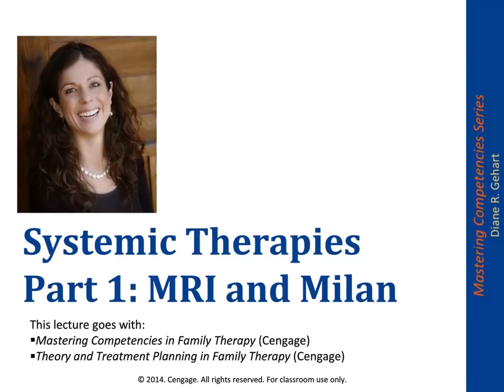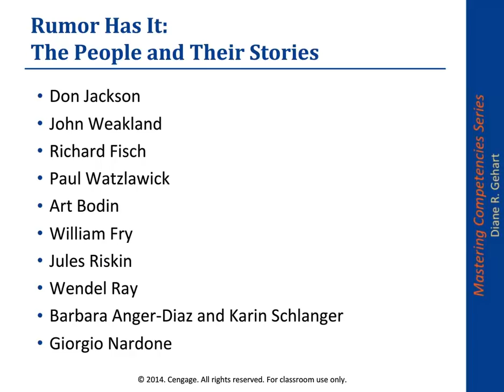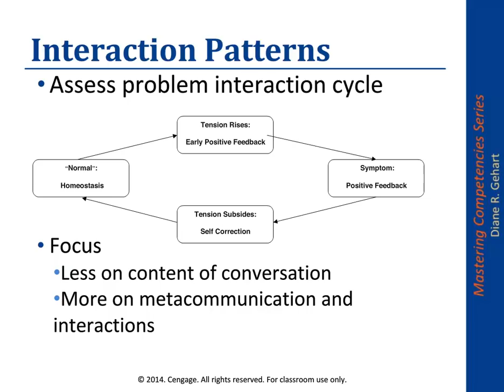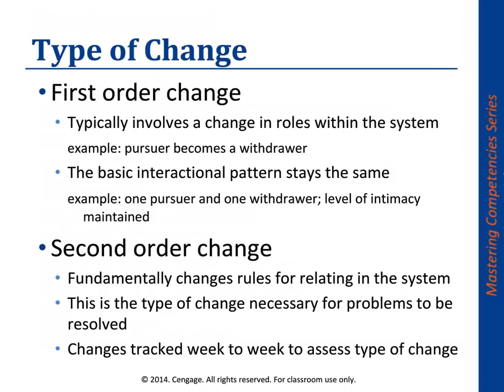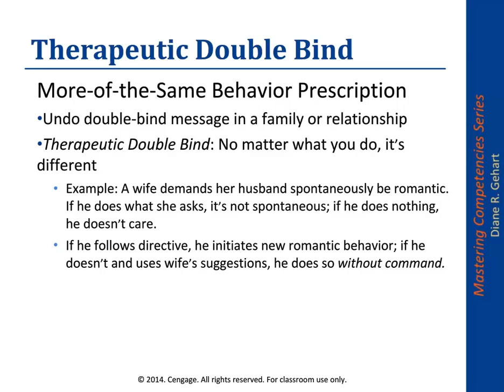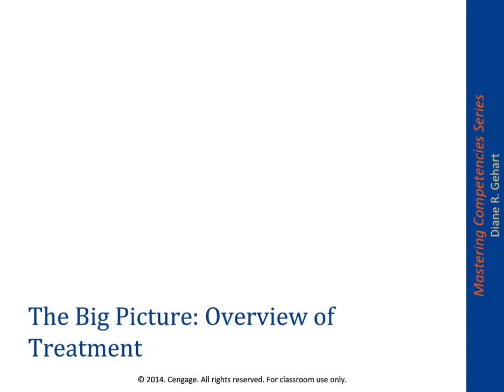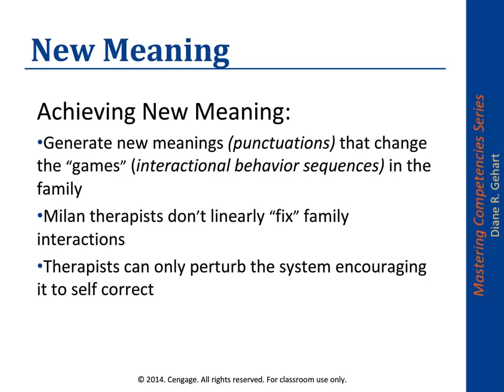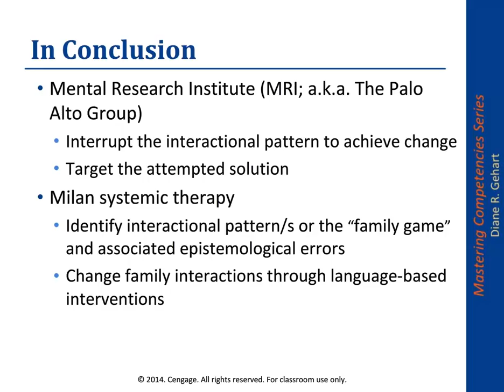MRI and Milan: Systemic Family Therapies Part I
Get the Quick Start Guide to the MFT Licensing Exams for Free

Get Free Clinical Forms that go with Dr. Diane Gehart's textbooks

Dr. Gehart's Lecture on MRI and Milan Systemic Family Therapies that goes with her Cengage texts: Mastering Competencies in Family Therapy and Theory and Treatment Planning in Family Therapy.

0:00 Introduction
0:56 Lay of the Land
2:27 In a Nutshell: The Least You Need to Know
4:45 Systemic Reframing
9:29 Rumor Has It: The People and Their Stories
11:37 Process of Systemic Therapy
16:22 The Therapeutic Relationship
19:18 Interaction Patterns • Assess problem interaction cycle
22:40 Interactional/Systemic View of Problems
24:40 "More of the Same" Solutions
30:59 Complementary & Symmetrical Patterns
34:24 Type of Change . First order change • Typically involves a change in roles within the system
36:46 The Observation Team
38:35 Goals of MRI Systemic Therapy • Symptom-free interaction patterns • Homeostasis that is problem-free/doesn't involve facing same problem over and over
39:53 Reframing and Less-of-Same
41:43 Therapeutic Double Bind
45:50 Dangers of Improvement
46:58 Restraining, Going Slow
51:54 Forms of Circular Questions
57:08 Long-Term Brief Therapy Structure of the session Pre-session
59:00 Neutrality & Multipartiality